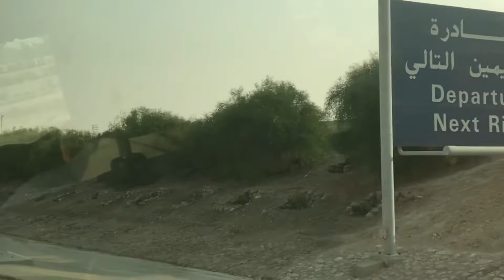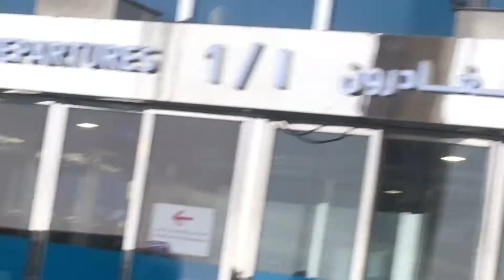Uwi na ako…it’s a frank 😂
Uwian na kuha ko rin 10years na passport